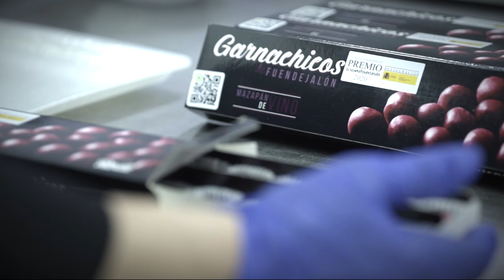BAR RODI | 3er Premio en Diversificación de la Actividad Económica del Medio Rural | XIV PEIMR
En la XVI Edición de los Premios a la Excelencia Innovadora de Mujeres Rurales (PEIMR), el tercer premio en la categoría Excelencia a la Innovación en Diversificación de la Actividad Económica en el Medio Rural ha recaído en el Bar Restaurante Rodi S.L., en Fuendejalón (Zaragoza).

Dos hermanas han sabido unir la cocina tradicional aragonesa con técnicas e ingredientes innovadores que se fusionan con la garnacha. Destaca su línea de productos "Rodi Gourmet", que han desarrollado con el Centro de Investigación y Tecnología Agroalimentaria de Aragón.